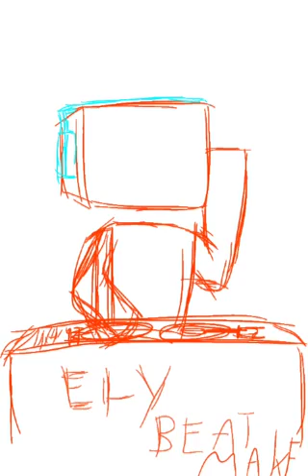Ely beatmaker speed art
Huge fan of Ely so I decided I'll try my best to do a fanart.

This video is basically a bunch of trial and error